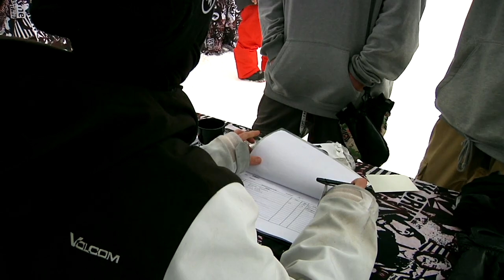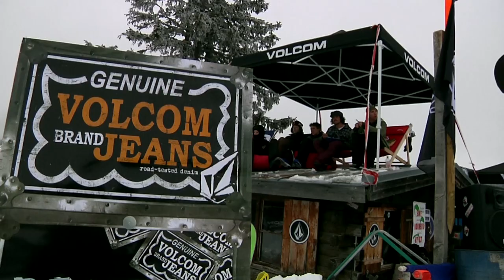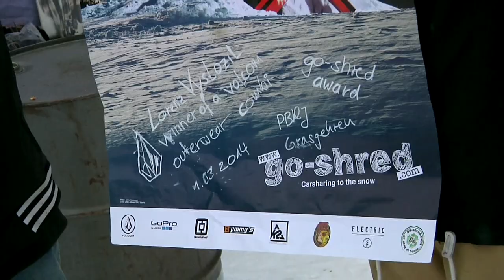STOP #4 OF VOLCOM PBRJ EUROPEAN TOUR 2014 | GRASGEHREN, GERMANY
Last weekend, the 4th stop of the Volcom PBRJ European Tour went down in Grasgehren, better known as the Railgarden of the Allgäu. Once again, as it is always the case when Volcom shows up in Grasgehren the weather was not ideal, but during the day it lightened up and Grasgehren was able to present its brighter side!
Tajo Seefried and the Grasgehren shaper crew just lined up an epic set up, both challenging and fun to ride for pros and ams likewise. It basically consisted of a double curved rail that could also be ridden as a flat double rail; an elbow rail which had a separate entry for the downrail and a flat step down rail with entries for the lower part on both sides. It was good to see that besides the local jibbers the PBRJ Grasgehren also catered for a big international crowd. Riders from the UK, Belgium, the Netherlands, Finland and Czech Republic found their way to the registration tent, where they were welcomed with sweets, apples, bananas and peanut butter & jam toasts and Tajo's crew served quality burgers that got devoured by the hungry riders.
During the comp, no compromises were made and riders went head over heels on the obstacles, putting all the tricks together you could care to name. In the girls division Momo Dudzinski pulled together the sickest tricks on all three obstacles and landed safe and sound on the first place. Unfortunately she hit her knee on one of the rails and consequently had to pay the local hospital a brief visit. Though, she managed - just in time - to return to the PBRJ to receive tons of goodies and a brand new Union binding. In the 16-21 divison the Austrian representative from Innsbruck Lorenz Vyslozil convinced the judges with his consistency on all three rails and hence got rewarded for his efforts with a brand new Nitro Board and a big ass Volcom bag. The best under 15 rider Nick Wagner (who was riding with the 16-21 division) showed some serious commitment and ripped down the flat down flat rail. In the open division Chris Boehnke convinced the judges with massive 270° in 270° out combos and some creative riding. At the end of the day Chris walked home with a brand new Nitro board and 250€ more in his pocket, landing on the first place of the open division.
After an half hour discussion the judges announced that the belgian rider Kevin Trammer was found to be „Best Perfomance of the Day" and therefore is now flying to the PBRJ Global Champs to Mammoth Mountain, USA.
To put it in a nutshell, the PBRJ Grasgehren was a blast! Congrats to all the winners and all riders who had as much fun as we had. Many thanks go out to Tajo and his shaper crew who created this massive set up and of course to every helping hand who helped to make this PBRJ a blast.
Nitro Snowboards Union Bindings (unionbindingcompany.com) and Monster Energy.
Full Report, Results & Photos: coming soon
Foto: Anton Gruslak; Video: Philipp Reinhard
1. Chris Boehnke
2. Kevin Trammer
3. Jonny Schaal
4. Vakub Simüner
5. Dylan Norder
16-21
1. Lorenz Vyslozil
2. Joggel
3. Felix Wild
4. Charlie Rowland
5. Arne Senftleben
Girls:
1. Momo Dudzinski
2. Sabrina Burnham
3. Anika Hohmann
4. Sarah Jane Phillips
Best under -15
Nick Wagner
Best Performance of the day:
Kevin Trammer

Song: Sweetest Talk
Artist: Habibi
Release: Habibi
Amazon (vinyl)